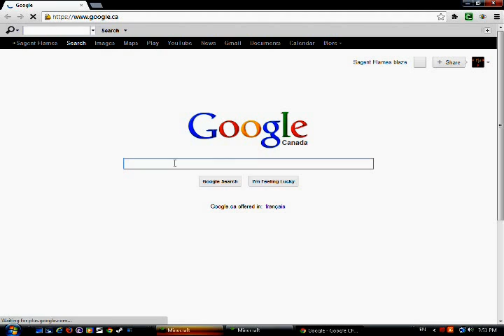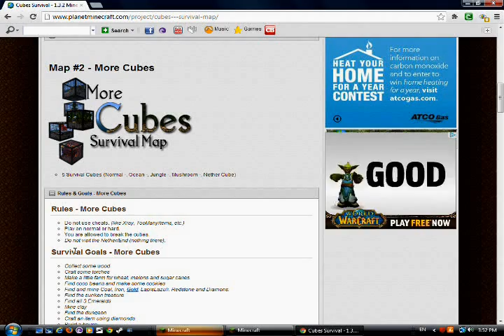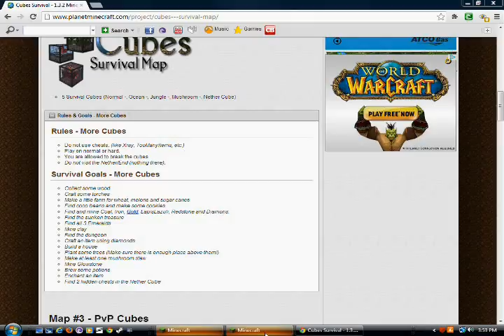More cubes Survival ep.1 lag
Hey guys, Flames is here with a new series called More Cubes Survival.